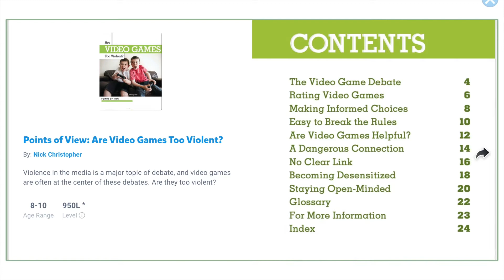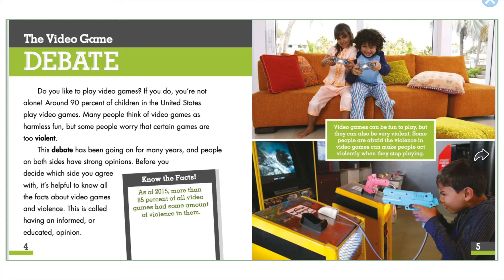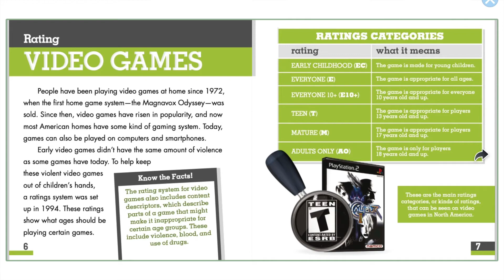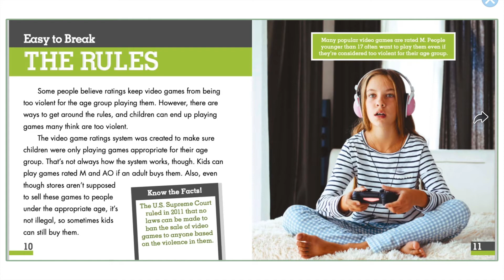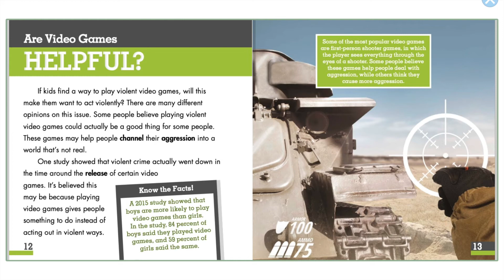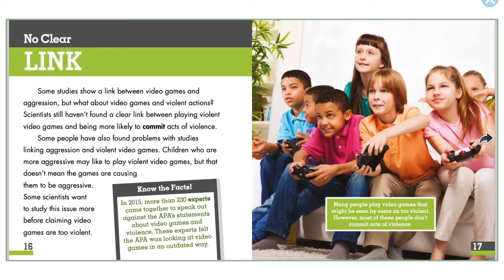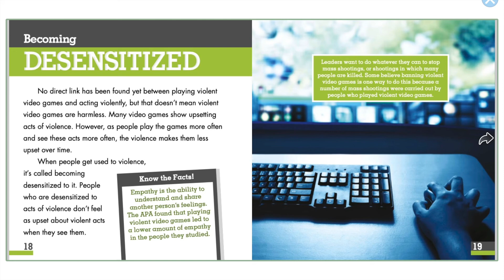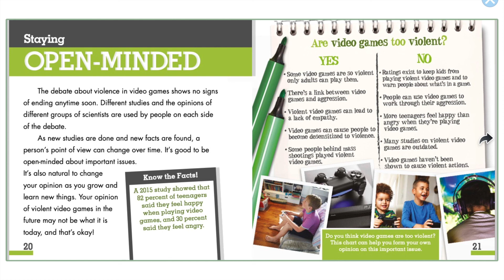Reading Book: Points of View - ARE VIDEO GAMES TO VIOLENT? | AUTHOR - Nick Christopher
Violence in the media is a major topic of debate, and video games are often at the center of these debates. Are they too violent?